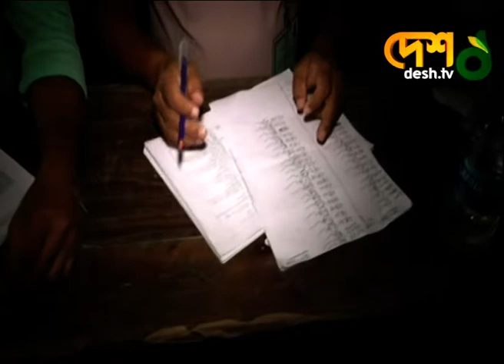কলেজিয়েট স্কুল কেন্দ্রে ভোট দিবেন স্থানীয় সাংসদ | Cumilla Election | Cumilla City | City Corporation